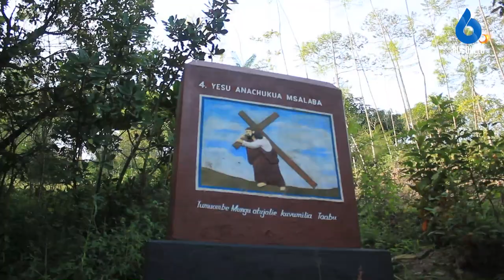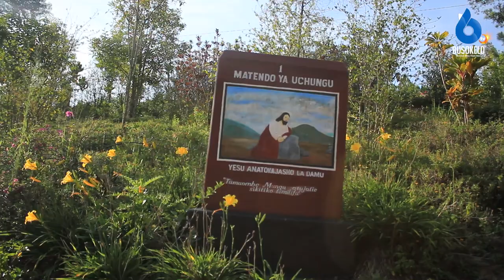MNEC Kagera Atembelea Kituo cha Hija Rudi Bugene/Historia ya Sisimua